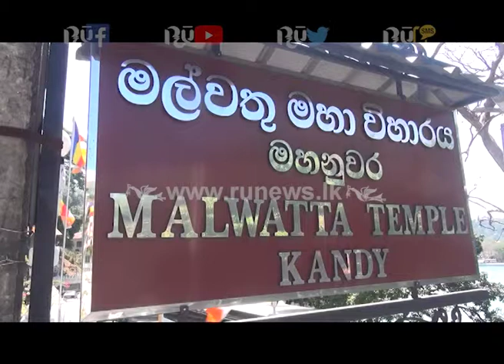ශාසනික කීර්ති ශ්‍රී දේශාභිමානී ගෞරව නාමය කථානයක කරු ජයසූරියට